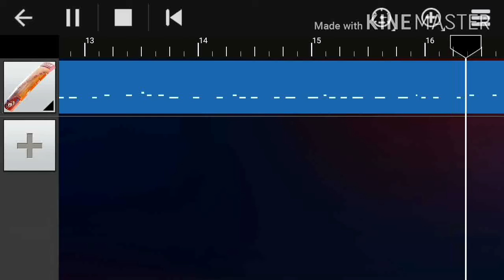KGF Theme Cover | Walk Band | BGM | Srinath Prashanth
Hi Guys, I have just made a simpler version of KGF theme cover on Walkband. I have done 2 BGMs from the same movie - Monster BGM and My Name is Rocky. Hope you liked it!